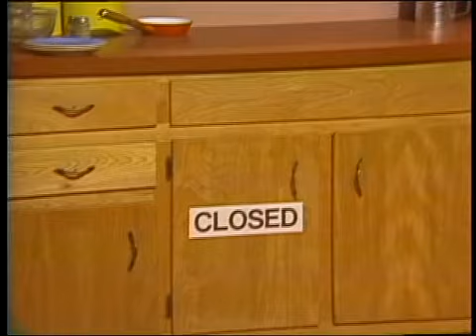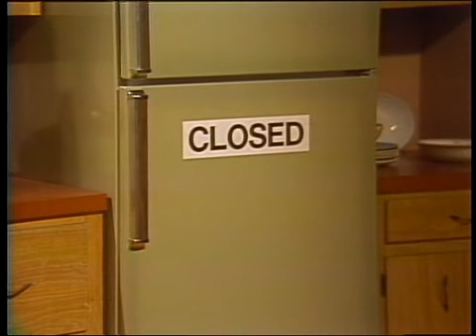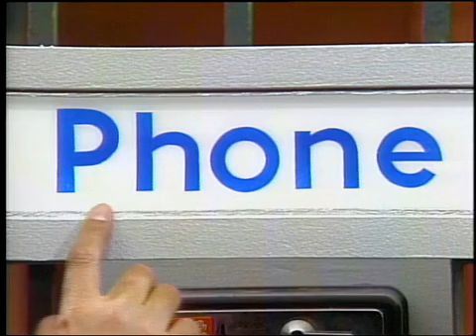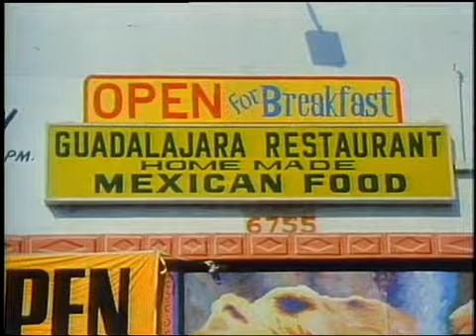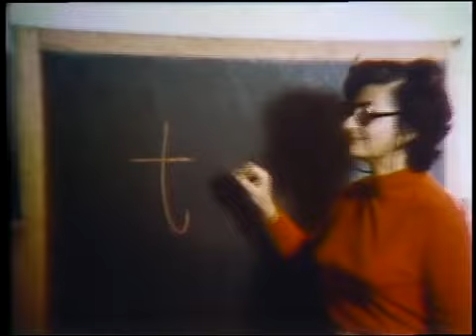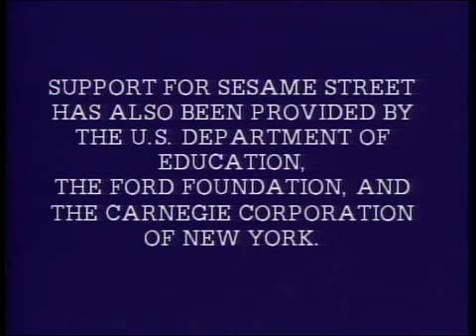Sesame Street: Episode 2052 (1985)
Written by: Jeff Moss
Production: November 20, 1984